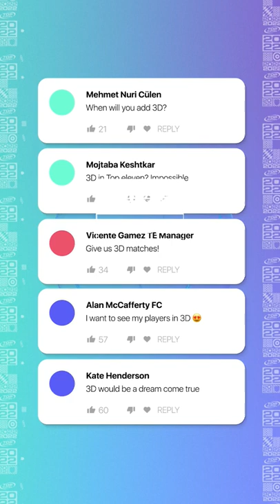3D Live Match Date Reveal | Top Eleven